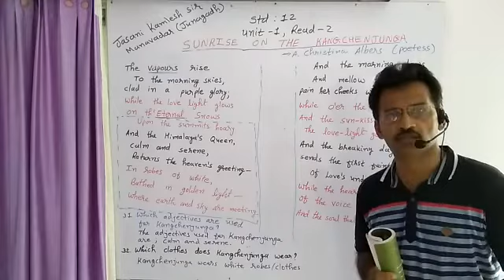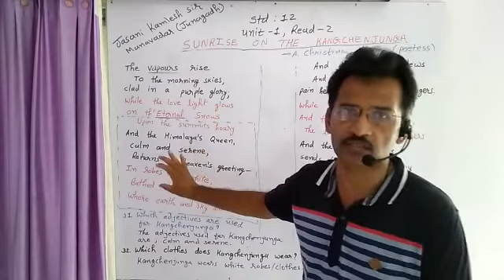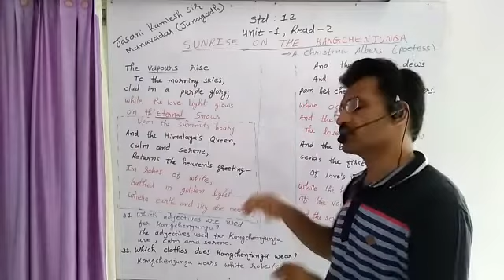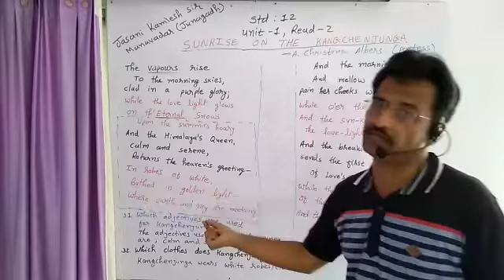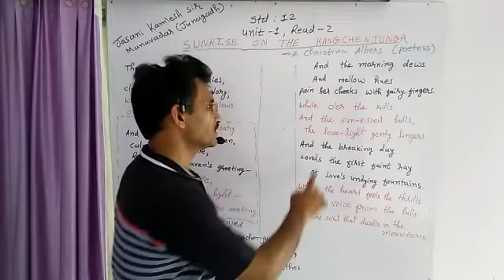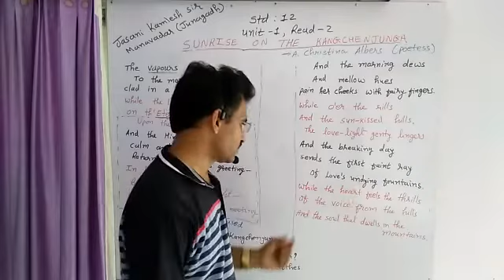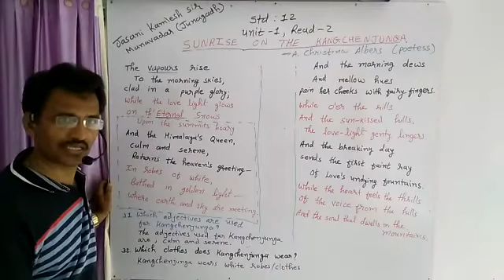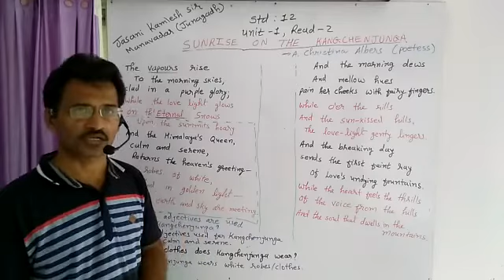STD 12 || ENGLISH ||KANGCHENJUNGA || Hsc exam|| Kamlesh Jasani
std 12 english KANGCHENJUNGA (a poem) kamlesh Jasani